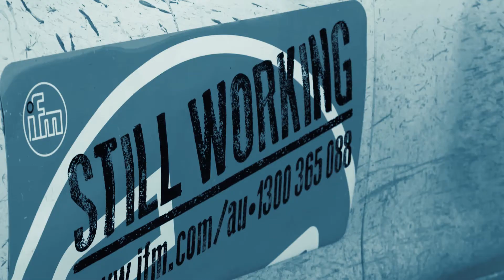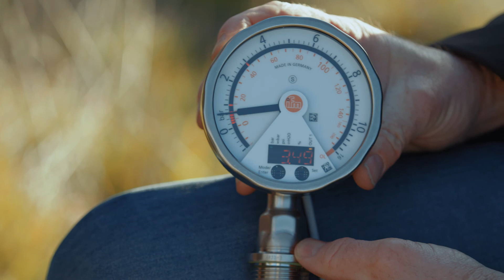Still Working 2 – Flingin’ It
The Australian ifm team take their sensors to great heights in this short video from the ‘Still Working 2’ series. Following on from the 2018 ‘Still Working’ videos, the guys take their ‘experiments’ with the sensors to a whole new level. Find out what happens to a pressure sensor and controller when they’re thrown off a bridge.